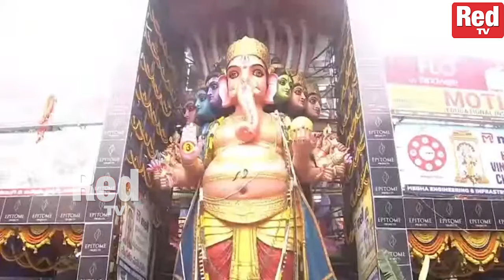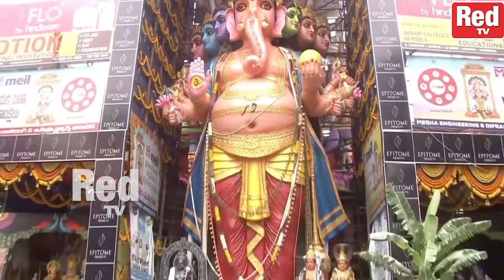CM Revanth Reddy Visited Khairatabad Ganesh | RED TV TELUGU